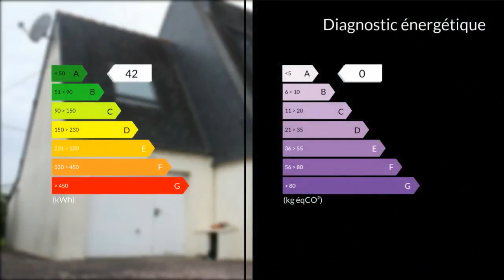A vendre - Maison/villa - Pontivy (56300) - 6 pièces - 144m²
Proche de Pontivy,à proximité des commodités , venez découvrir cette maison familiale offrant une vie de plain pied sur 144 m². Au rez-chaussée un vaste séjour, une cuisine aménagée équipée, buanderie, deux chambres et une salle d'eau.A l'étage trois chambres , un dressing , grenier aménageable, une salle d'eau et un bureau.Attenant à la maison un garage de 25m².Elle est édifiée sur un terrain près de 730 m² de terrain clos.Pour plus de de renseignements n'hésitez pas me contacterNear Pontivy, close to all amenities, come and discover this family house of 144 m2.Ground floor : a large lounge, a fitted and equipped kitchen, a utility room, two bedrooms and a shower room.Upstairs : three bedrooms, a walk-in wardrobe, an attic to convert, a shower room and a office room.An attached garage of 25m2.The set is edified on approximately 730 m2 of enclosed land.For further information do not hesitate to contact me. Agent commercial indépendant du réseau national clairimmo Maxihome N° RSAC : 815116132 PRIUM - Ville du greffe